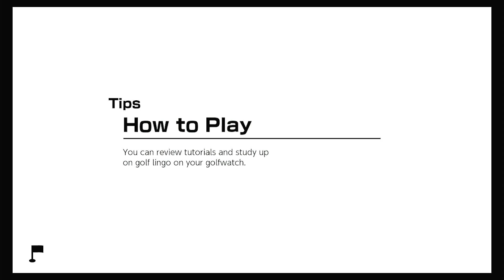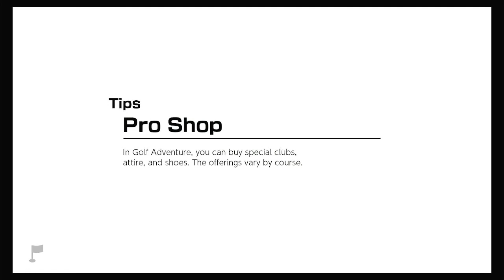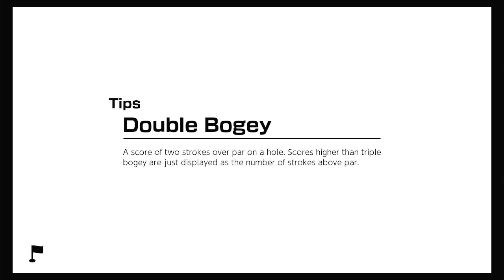Melody's First Time in Mario Golf Adventure